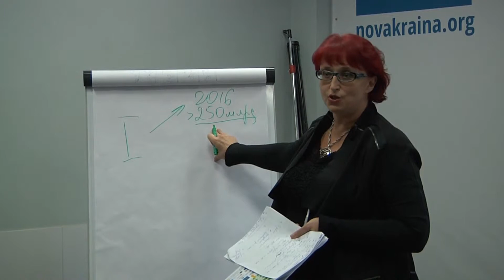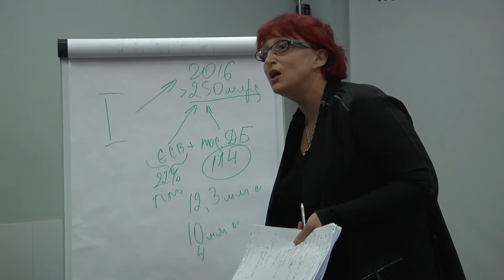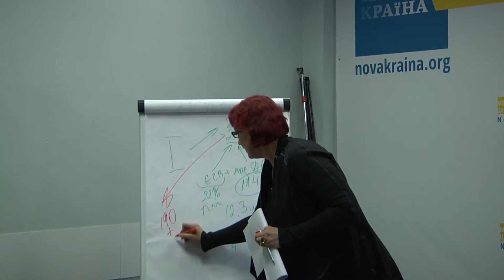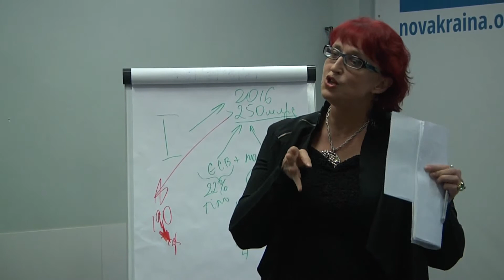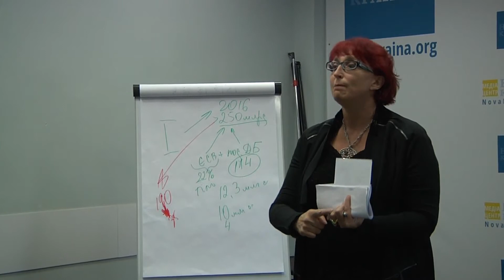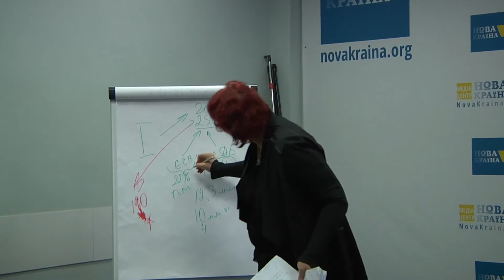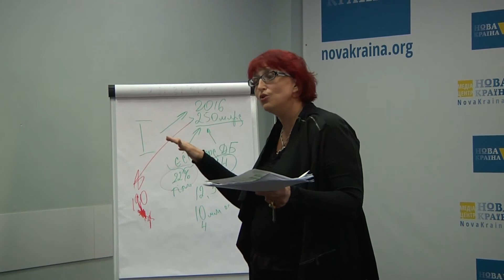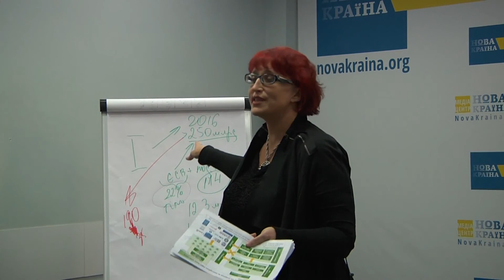Пенсійне забезпечення в Україні: сьогодні і завтра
Галина Третякова
виконавчий директор "Української федерації убезпечення"

Громадська платформа "Нова Україна"